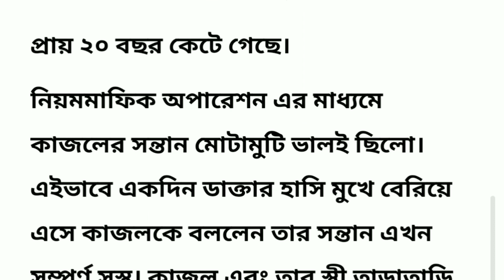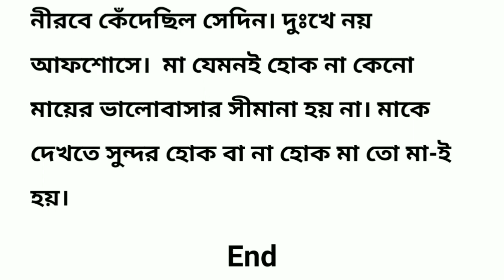মায়ের স্থান হল শেষ পর্যন্ত বৃদ্ধাশ্রমে। Bengali short story